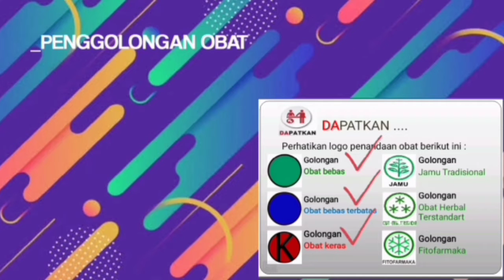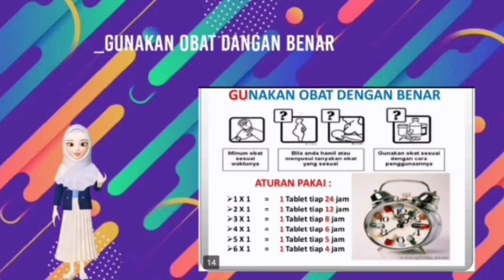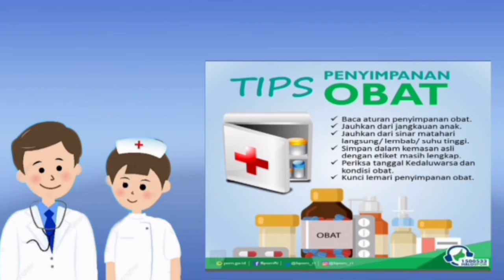DAGUSIBU | semua tentang farmasi, apoteker, farmakologi, farmasetika, obat, ilmu resep, meracik